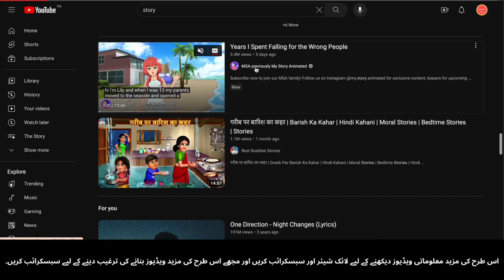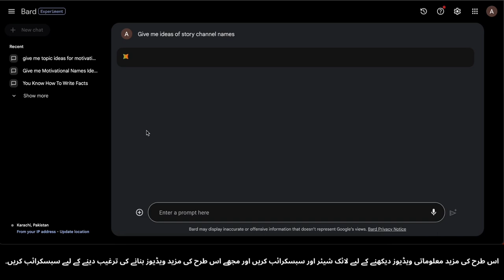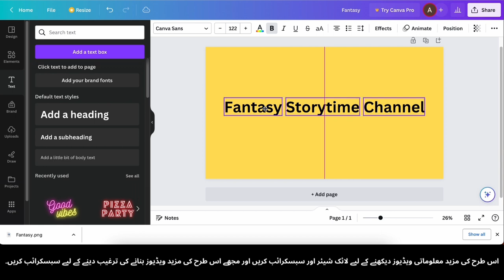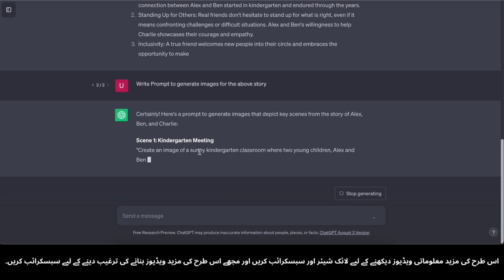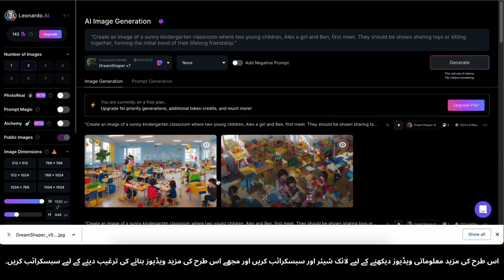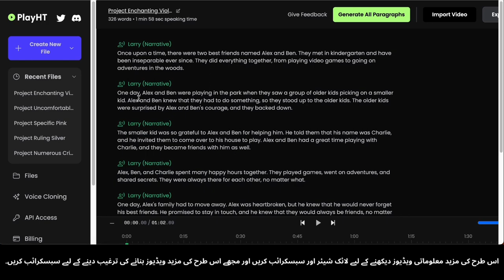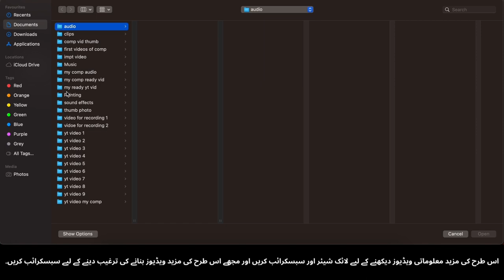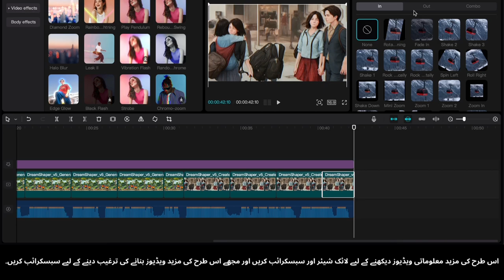Passive Income Barhao: AI Animation Banakar $2,456/Month Kamaien!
Kya aap taiyar hain apni creativity ko paise mein badalne ke liye? Is video mein, hum aapko sikhaenge kaise aap shandar AI animations banakar mahine ke $2,456 ya usse bhi zyada ek regular monthly income generate kar sakte hain! 💰
AI ki taqat ko janiye jab hum aapko ek ek step ki tafseel se bataenge kaise aap aise animations bana sakte hain jo practically khud bechti hain. Chahe aap ek naye artist hon, ek tech enthusiast hon, ya bas apni income ko badhane ki talash mein hon, yeh tutorial aapke liye hai.
Yahan aap kya seekhenge:
🎨 AI ke jadoo ko animation mein istemal kaise karein
💡 Eye-catching animations banane ke tips aur tricks
💼 Apni AI-generated artwork ko monetize karne ke tarike
💸 Asal zindagi mein kamyabi ki kahaniyan aur earnings ka breakdown
📈 Apni income ko badhane aur shayad aur zyada kamaane ke strategies
Is mauqay ko na chhoren apni creative passion ko ek munafa karne wale side hustle ya full-time career mein tabdeel karne ka. Aaj humse juden aur AI animation ke sath kamai karna shuru karen!
Chaliye shuru karen apni financial azadi ki taraf ka safar! 💡💰🚀